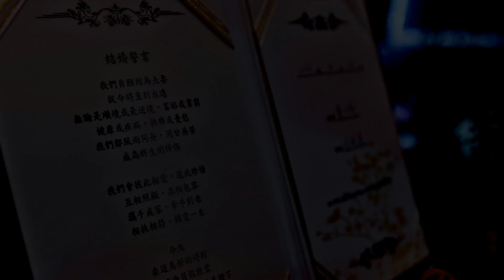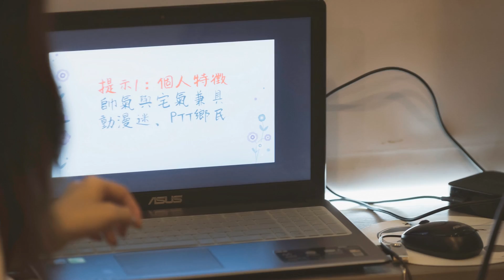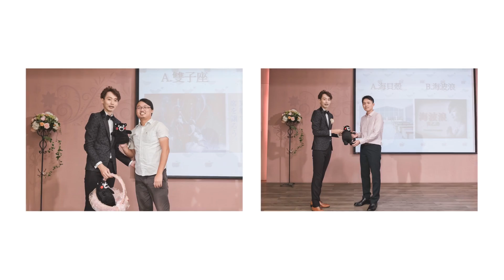【ChenKen-Image Studio | 士科 & 碩蓮 | Wedding Party | 彰化金悅囍宴會館】